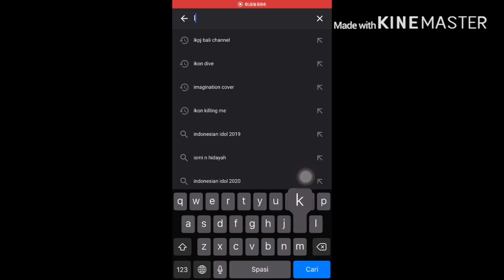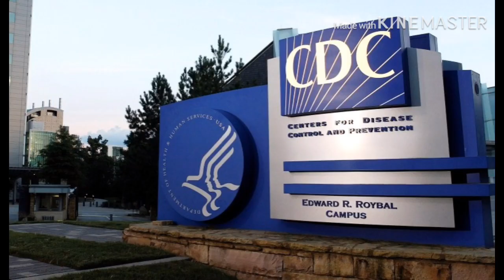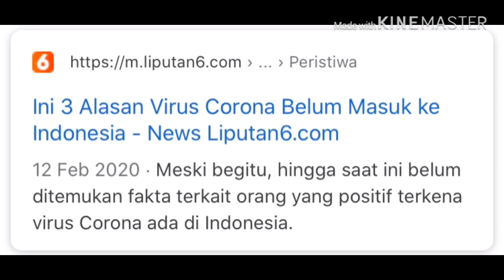Demi Keselamatanmu! Kamu Harus Tahu Seluk Beluk Virus Corona!